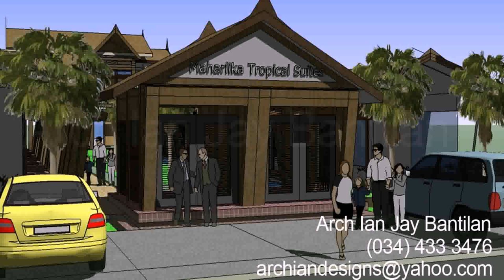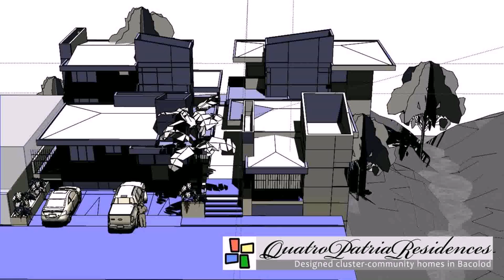Home Builders In Bacolod City Philippines - DaddyGif.com (see description)